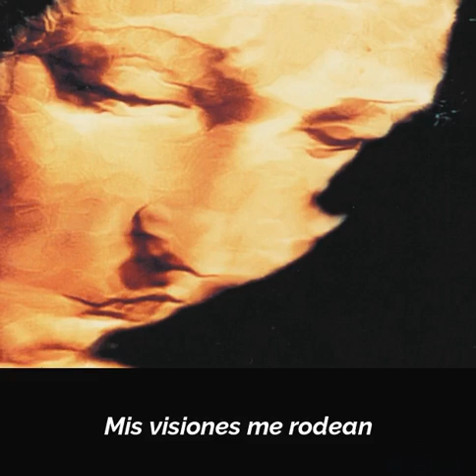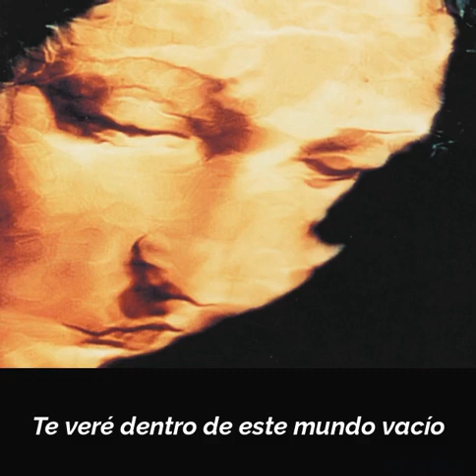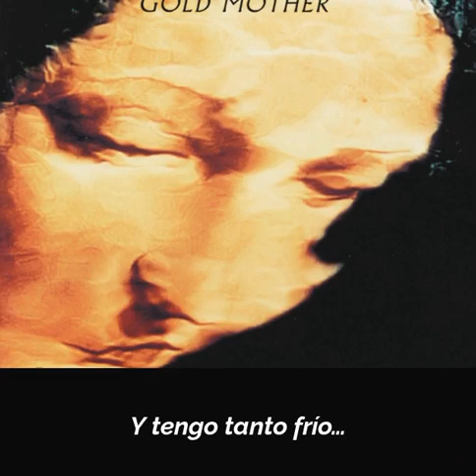James - Top Of The World (subtitulos en español)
Ya había subtitulado esta canción antes pero quise volver a hacerlo con una mejor edición y traducción, y porque es una canción hermosa.